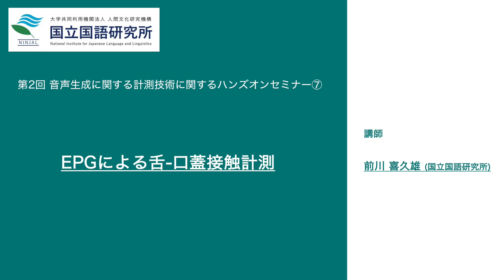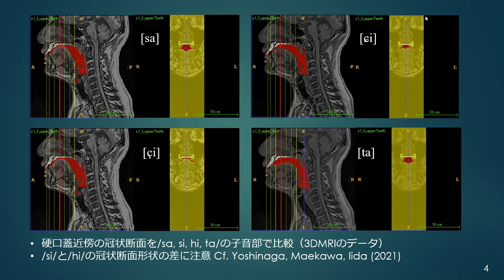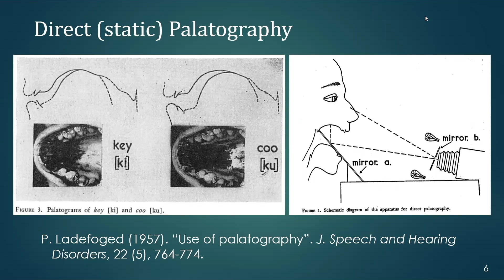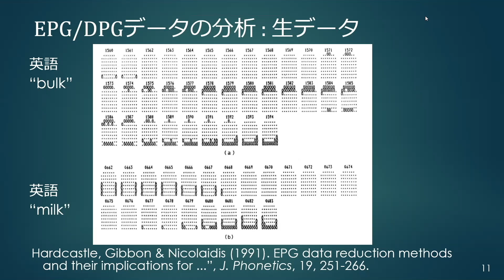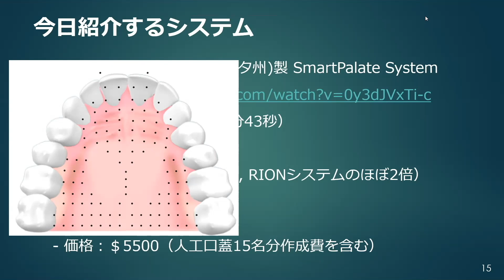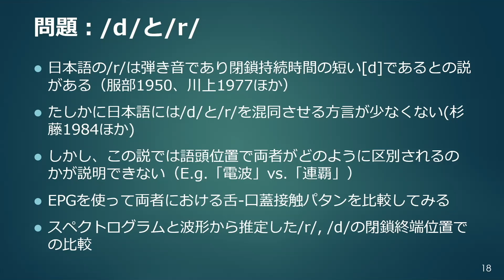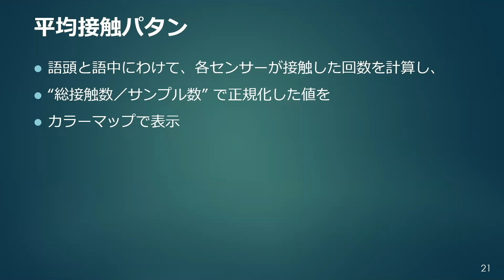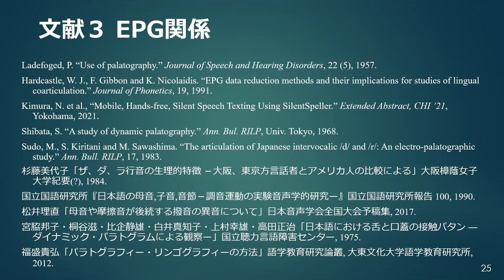講義「EPGによる舌―口蓋接触計測」（前川喜久雄）／第2回音声生成に関する計測技術に関するハンズオンセミナー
パラトグラフィの説明とEPG（エレクトロパラトグラフィ）の装置の紹介、およびデータの解析方法やその言語学的応用法について解説しています。

講師 : 前川喜久雄（国立国語研究所）

第2回 音声生成に関する計測技術に関するハンズオンセミナー

2023年8月31日・9月1日に開催された「第2回音声生成に関する計測技術に関するハンズオンセミナー」の講義を公開しています。
セミナー当日はサンプルデータを配布したうえで実習を行っていますが、現在はサンプルデータの配布は行っておりませんのでご了承ください。また音声に聞き取りにくいところがある動画もありますが、その場合は画面下部に文字で発話内容を提示しております。